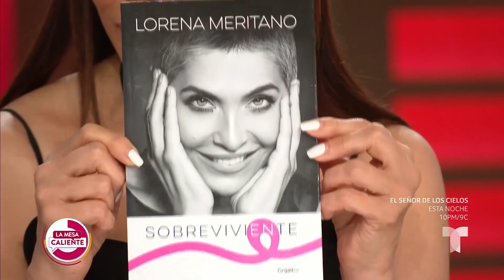April 14, 2024